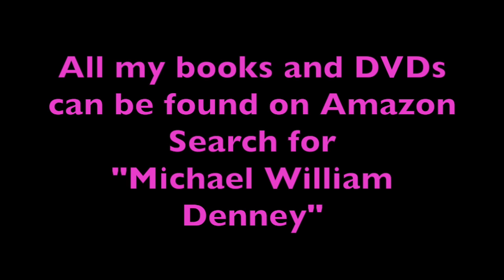Can we really CHANNEL Spiritual Masters? An Experiment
I want your help. I am going to create an interactive online experiment asking the question, "Can someone really channel a higher level spiritual being?"

NEW online Course in Master Shamanism!